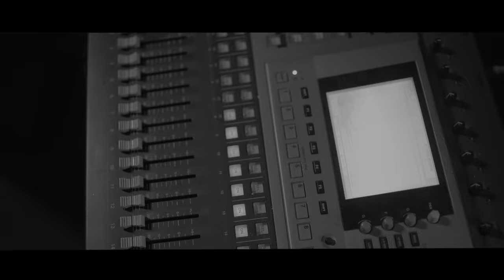Jay Royale - The Networks (VIDEO) Produced by Pete Twist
Tape Bonus Track from the Jay Royale - Criminal Discourse Album